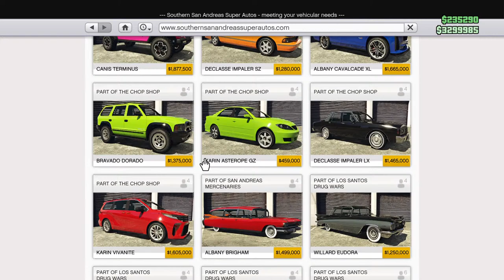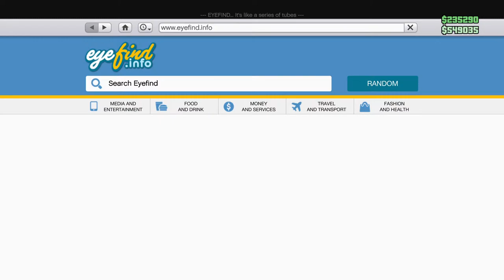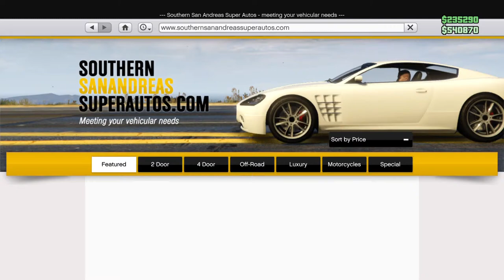GTA 5 Online Car Meet # HappyBirthday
RoLePLay & Car Meet Host
Founder Of CSB.Gaming , Huh_What_Family & GrottiXF

( Please Give Feedback In The Comments On What You'll Like To See Next & Or Feedback On How To Improve )

Put The Guns Down , Put The Key In , Annnnd ACTION ! Retired Tryhard Hosting #1 BIG ASS Realistic  RoLePLay CAR MEETS On GTA V Online
PSN:Huh_What_Founder